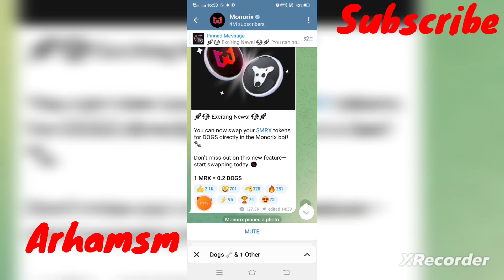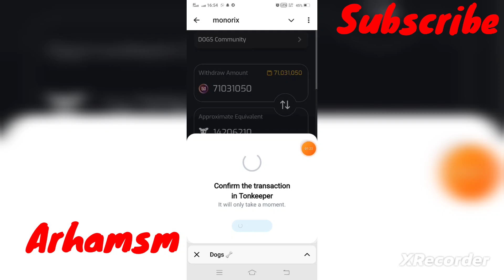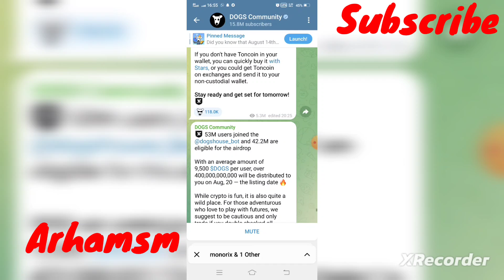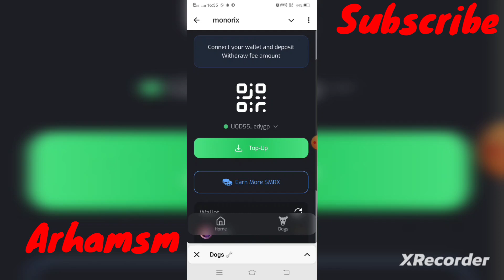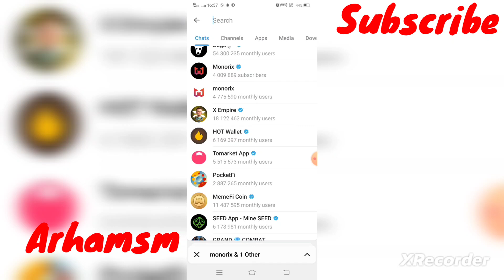Claim Dogs in monorix bot real or fake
dogs withdraw
link to join x empire

link to join hot wallet

link to join tomarkete

link to join memfi

link to join seed